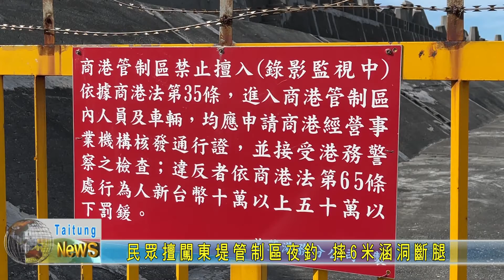20210614 民眾擅闖東堤管制區夜釣 摔6米涵洞斷腿